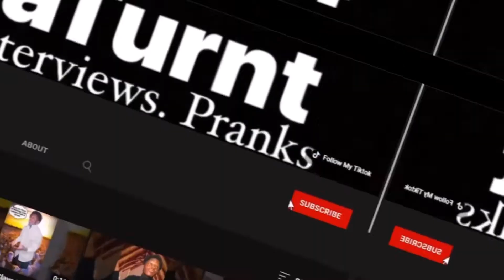4evaaturnt reacts to Hot girlfriend friend zones nice guy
Free 5$ Download This App And Use This Link 💰 Check out this free app — It Pays to walk 🚶